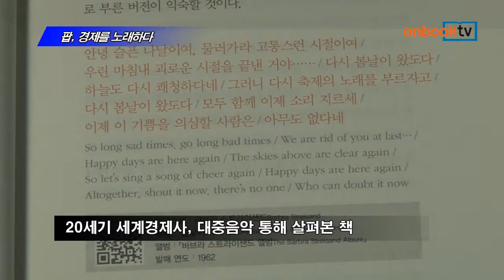[온북TV] 팝,경제를 노래하다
임진모 지음/아트북스 펴냄

20세기 세계경제사, 대중음악 통해 살펴본 책
대중음악평론가가 본 세계경제와 대중음악사
QR코드 첨부해 언급한 노래 들을 수 있도록 꾸며

팝, 경제를 노래하다. 아트북스에서 펴냈습니다.
대중음악평론가가 1930년대부터 2천년대 세계금융위기까지의 경제사를 대중음악을 통해 살펴봤습니다. 주로 미국과 영국을 중심으로 세계경제를 일별하며 대중음악사의 흐름 또한 짚어가고 있습니다. 책에 QR코드를 곁들여 언급한 노래를 들을 수 있도록 구성한 경제신간입니다.